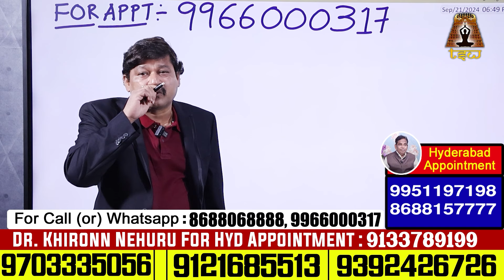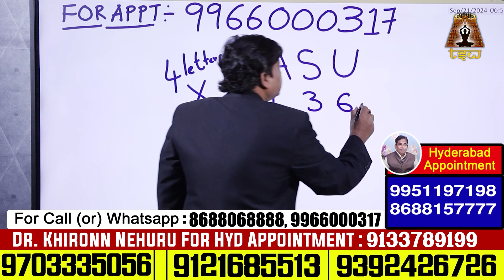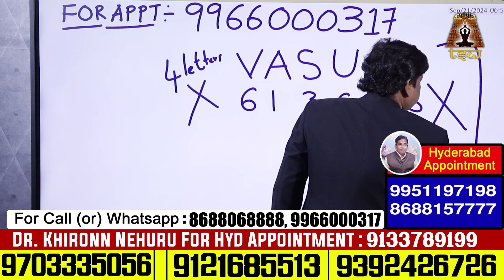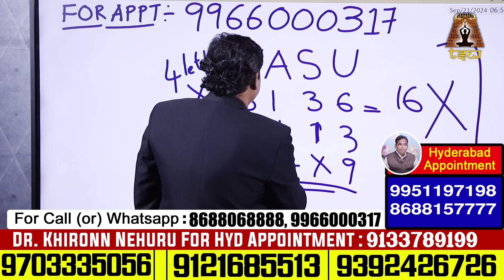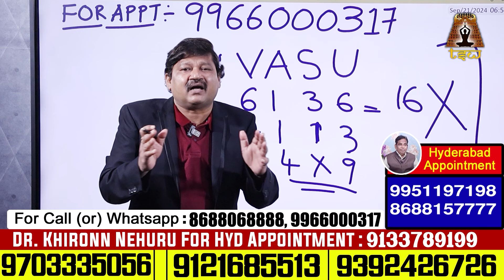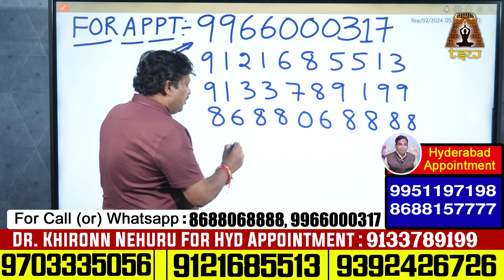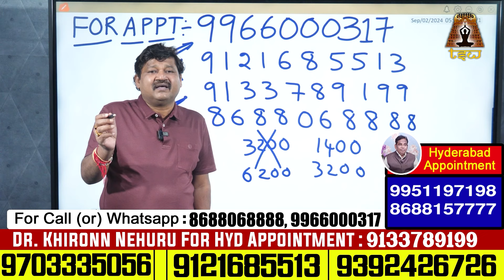VASU Name Numerology 2024 Prediction By Dr KHIRONN NEHURU | TSW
Watch► VASU Name Numerology 2024 Prediction By Dr KHIRONN NEHURU | TSW